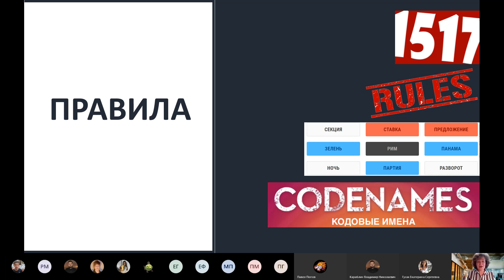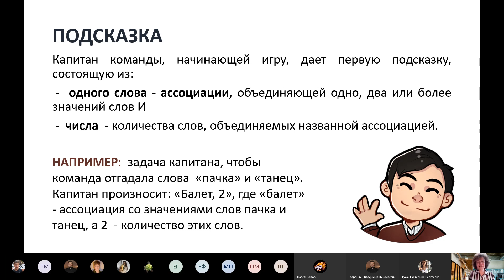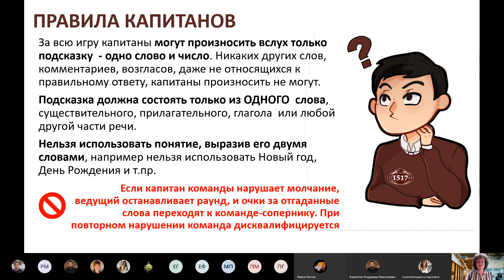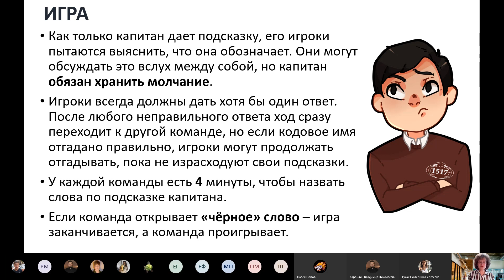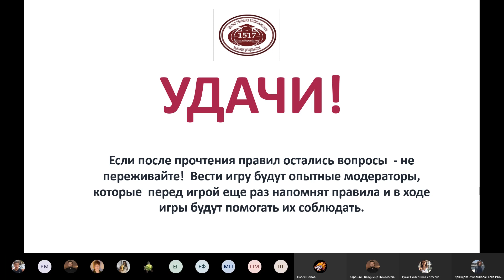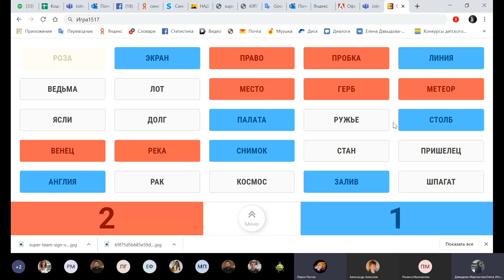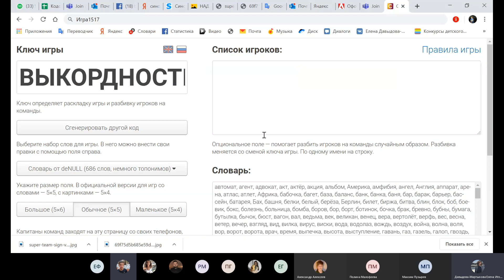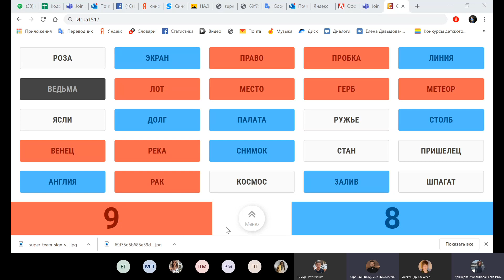Комната 4, Кодовое слово 1517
Кодовое слово 1517